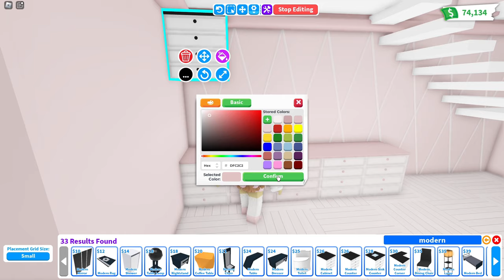Fairy Coquette House Speed Build 🩰 Roblox Adopt Me (Part 1)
♡ Bucks: 5861
♡ House: Fairy House
♡ My nickname: SHINICHICA